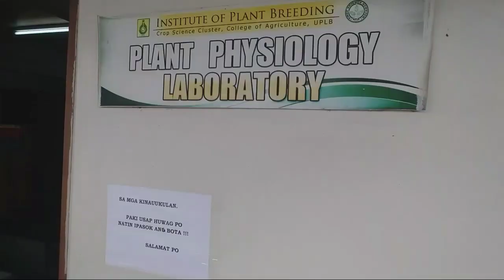SNAP HYDROPONICS AT UNIVERSITY OF THE PHILIPPINES LOS BAÑOS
Trip to UPLB
Hydroponics founders